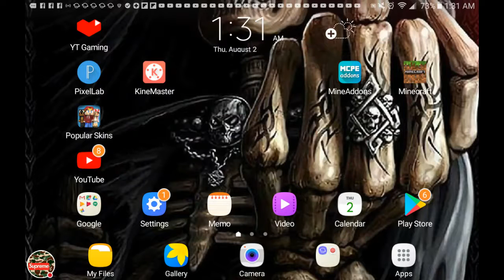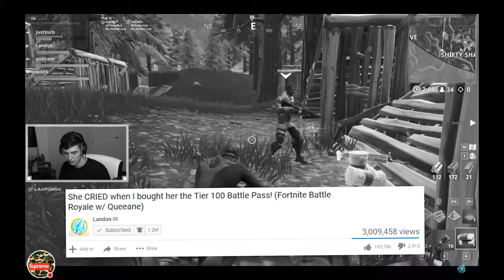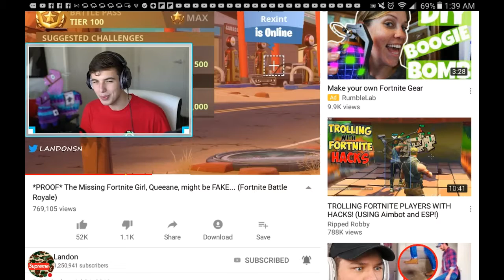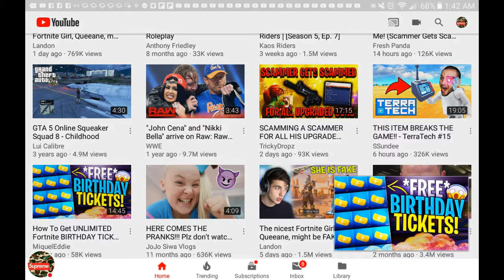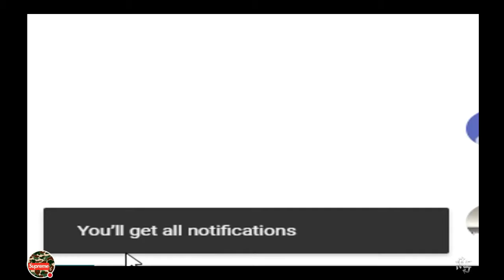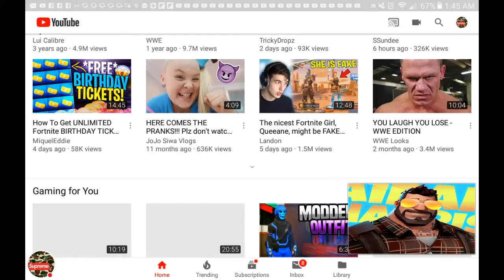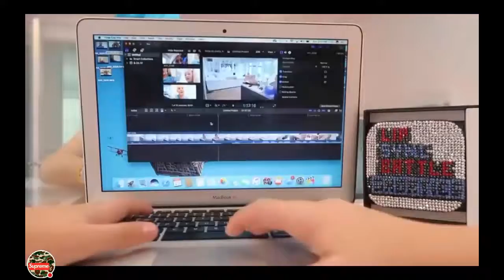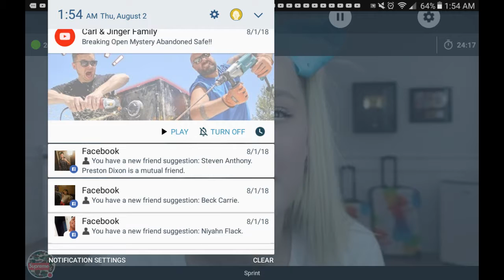My Minecraft: Pocket Edition Stream